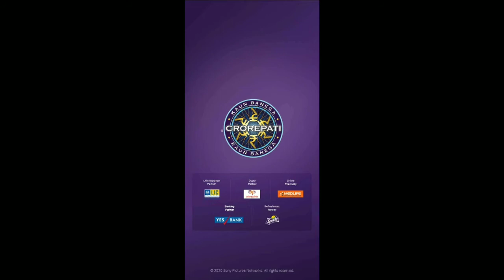Uchi sandal wale kuri re// ऊंची सैंडल वाली कुड़ी //new santali ringtone 2020